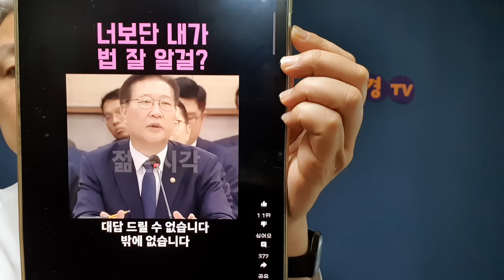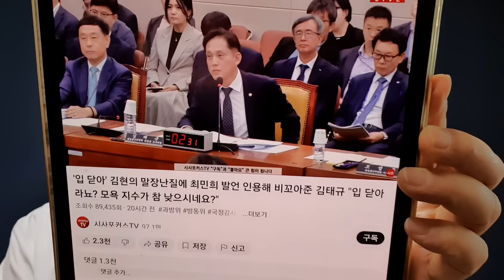법 법 외치다가 법무부 장관에게 박살난 정청래